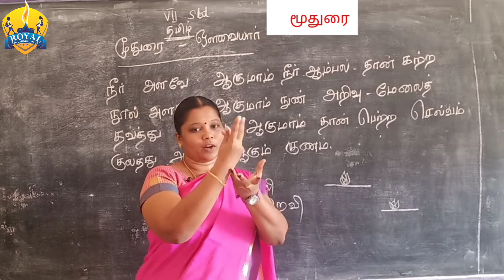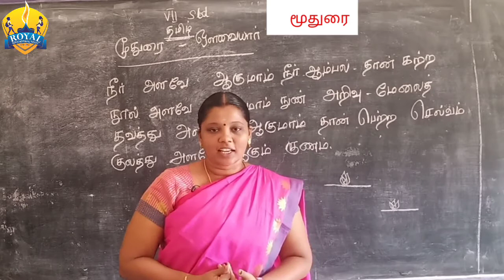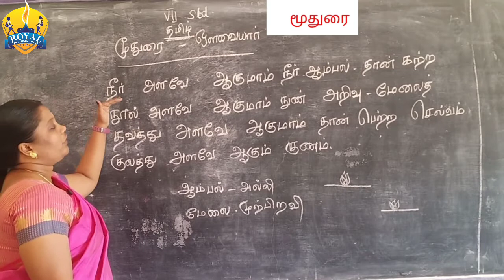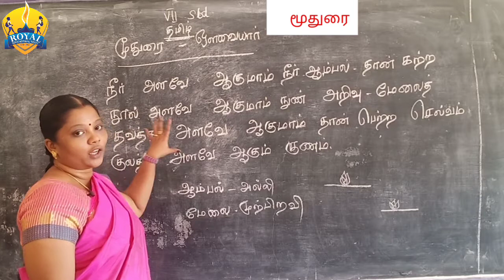Online class standard 7 | தமிழ் | இயல்-1 | மூதுரை | Royal Group of schools